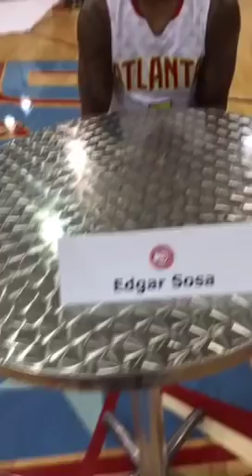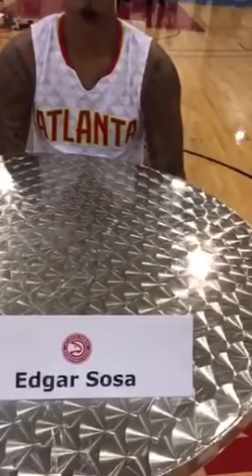Edgar Sosa Atlanta Hawks Media Day Sept 2015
Follow us on:
periscope/DNASportsTalk
DNASportsTalk.com